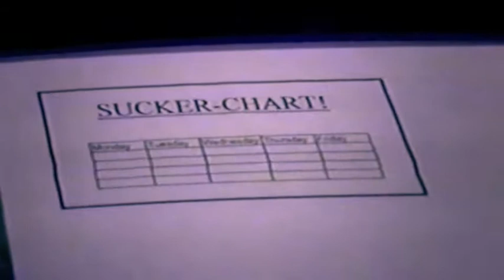SUCKER (2002)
FOREWORD:
The first of a trilogy spanning 20 years, SUCKER features an insidious call handler, working for the IT Company, 'Comp-U-Solve'.

SYNOPSIS
In this darkly comedic scene set in an IT call center, Fred, a call handler at Comp-U-Solve, navigates the challenges of dealing with a particularly irate customer. After completing a previous call, Fred picks up the phone again, cheerfully greeting a new caller who wants to make a complaint.

The customer expresses frustration over a server that was sold to him, explaining that it's just an empty cardboard box. Fred feigns confusion and asks silly questions that frustrate the caller even more. Instead of providing assistance, he mockingly plays the role of both the call handler and the "manager," interjecting silly noises and screams into the conversation.

The absurdity escalates as Fred, with his immature antics, makes the caller feel belittled, leading to the customer hanging up in exasperation. With a satisfied smirk, Fred checks off a box on his "SUCKER CHART," indicating he successfully messed with yet another customer. He calls the caller a "dumb fuck" and goes back to his work, clearly finding enjoyment in the chaos he creates.

CAST & CREW:
• Directed by: Christian Edwards
• Written by: Tom Richards
• CALL HANDLER/FRED - Christian Edwards
• THE SUCKER - Tom Richards